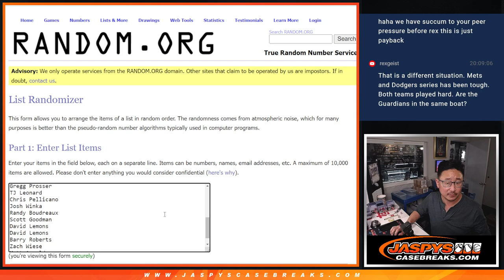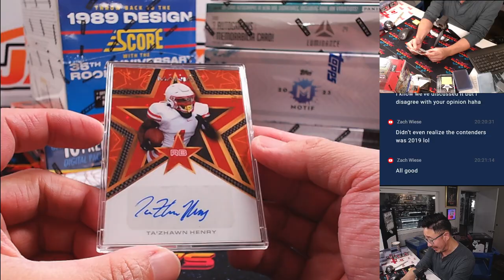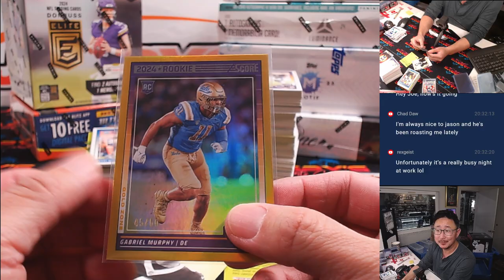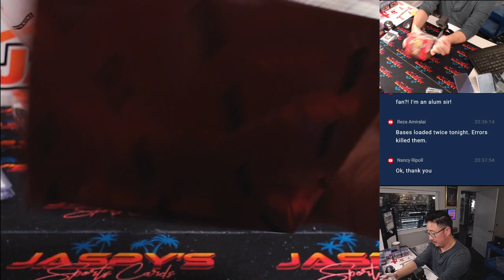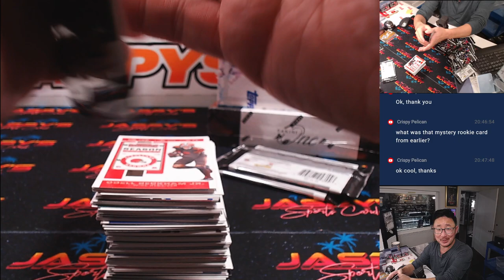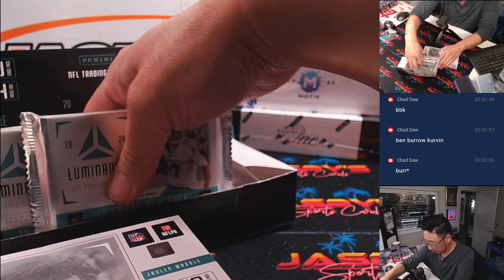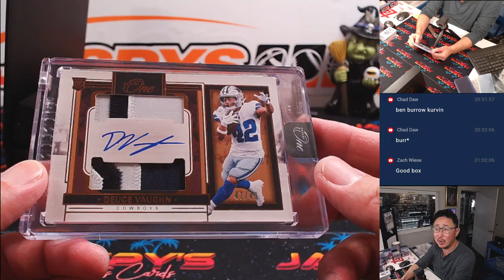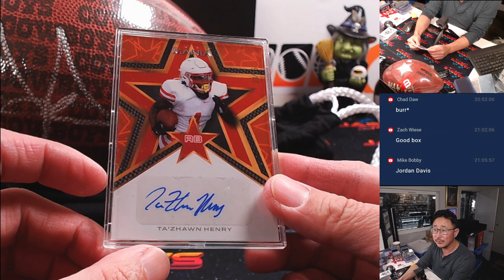Tu, 10/15/24 - Jaspy's Just Another Mixer Monday 10-Box Football Mixer *RT*